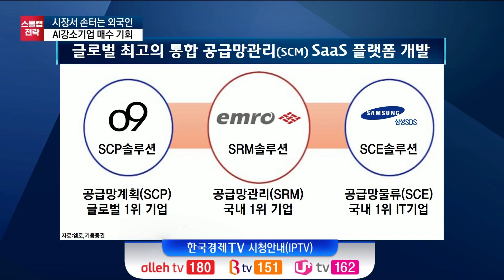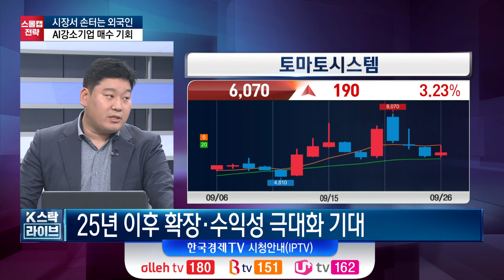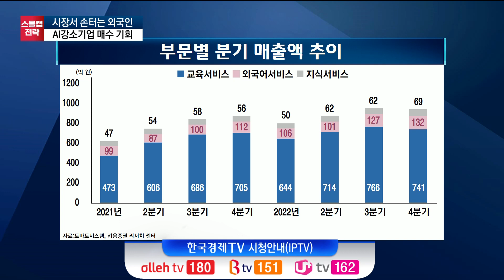실적으로 승부하는 소프트웨어 스몰캡 2選ㅣ연말까지 중소형주 약세 예상.. 선점할 강소기업ㅣK-스탁 라이브ㅣ한국경제TV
출연: 김학준 키움증권 스몰캡팀장